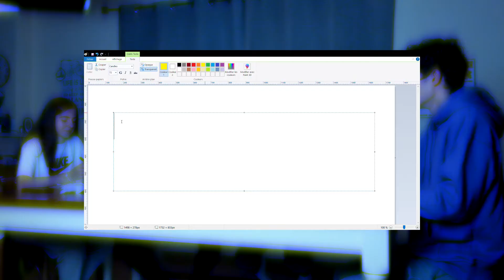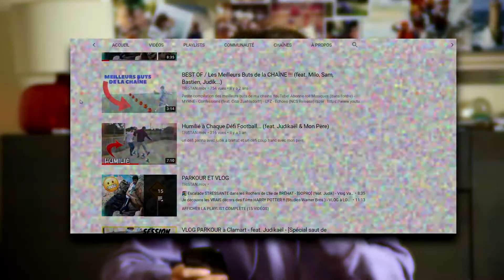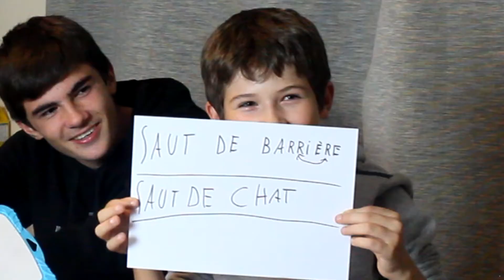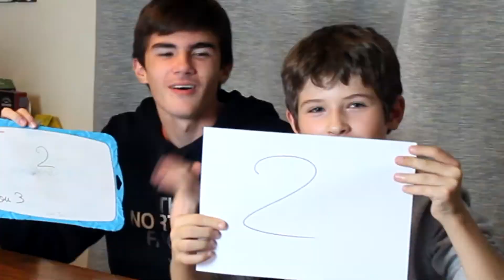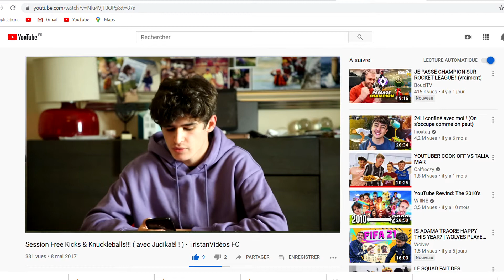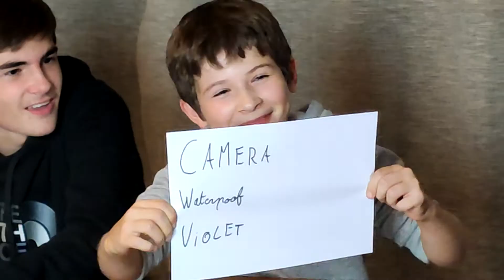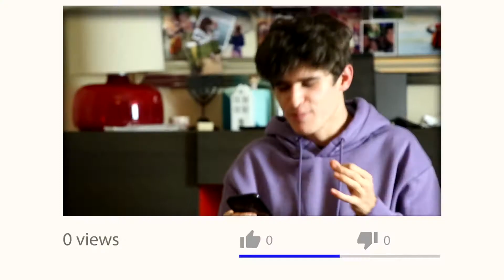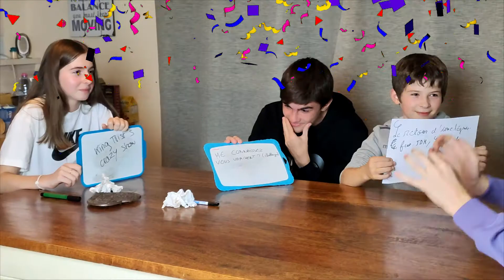ME CONNAISSENT-ILS VRAIMENT? (King Trist's Crazy Show) - feat. JDK, satine, Milo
J'avoue 2 semaines et demi d'absence c'est beaucoup.
Qui de JDK, Satine ou Milo me connaît le mieux?? - réponse grâce à un QUIZZ sur moi et ma chaîne YouTube. pronostics?